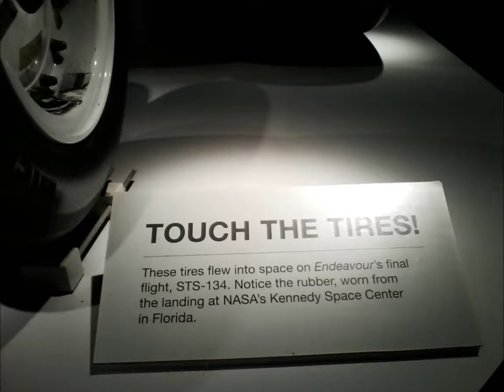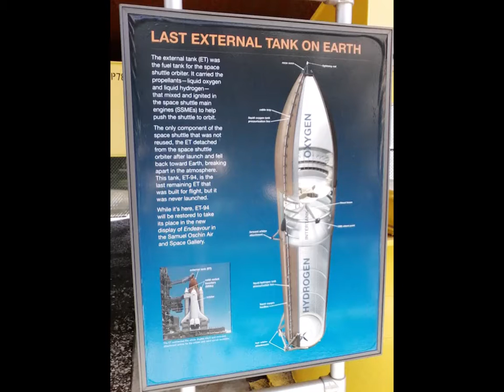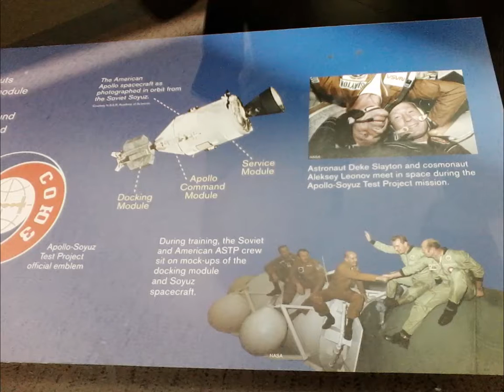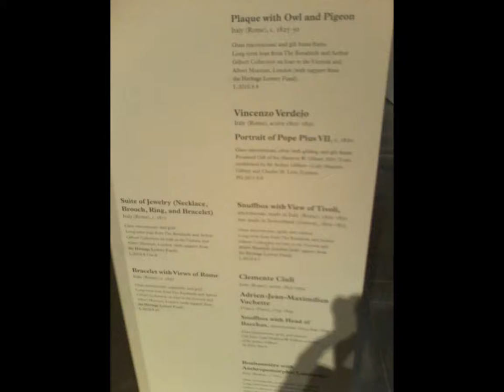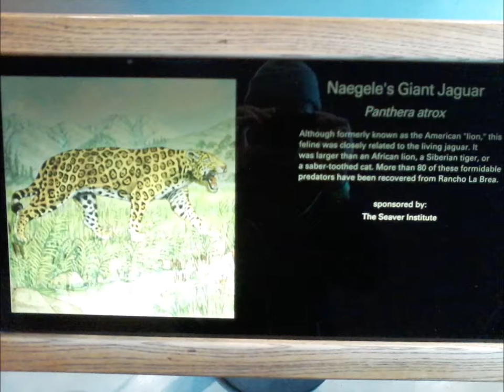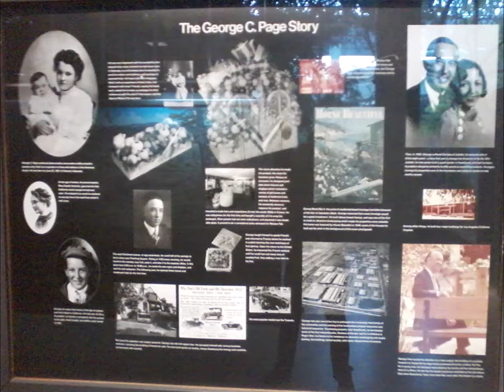The BROAD Museum, California Science Center, Los Angeles County Museum of Art LACMA,La Brea Tar Pits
The BROAD Museum,
California Science Center,
Los Angeles County Museum of Art   (LACMA),
La Brea Tar Pits & Museum,
Valley Relics Museum,